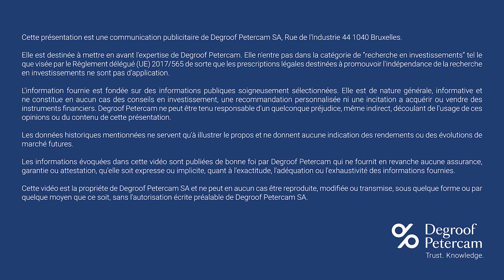Gestion de patrimoine des ASBL : une approche intégrée sur mesure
En matière de gestion de patrimoine, le social profit est un secteur à part. La Banque Degroof Petercam a mis sur pied une équipe spécialisée afin d'offrir des solutions spécifiques aux ASBL avec une gestion conforme à leurs valeurs.